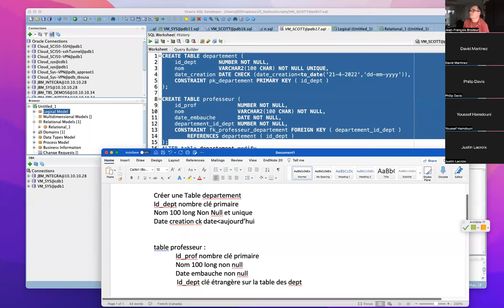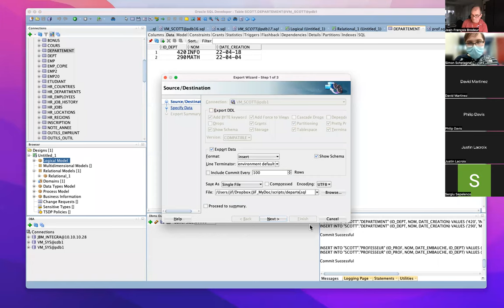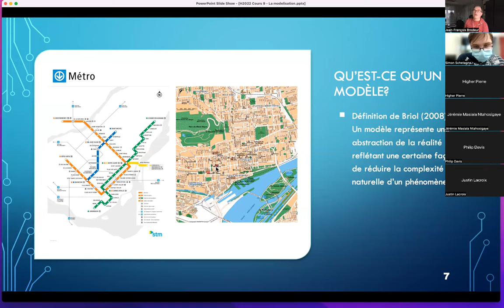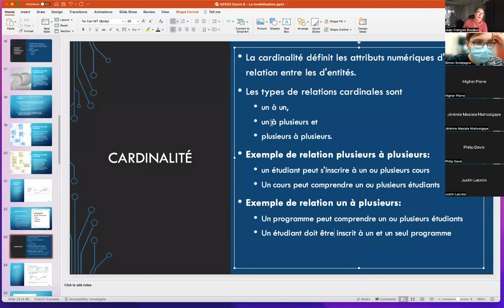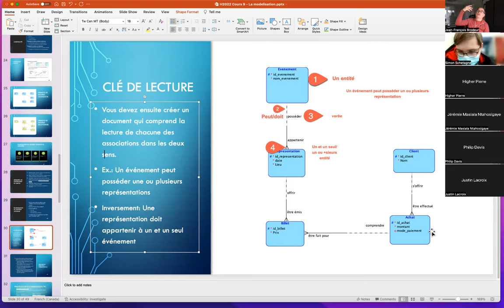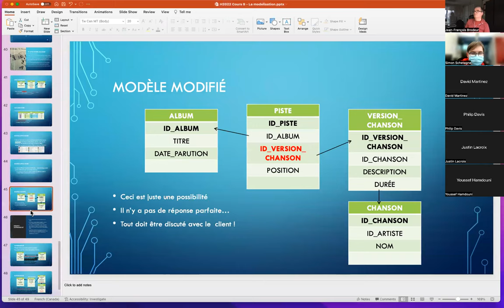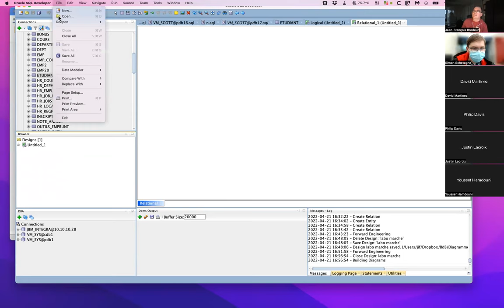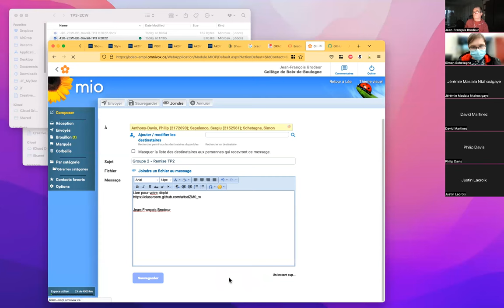La modélisation 2CW H2022